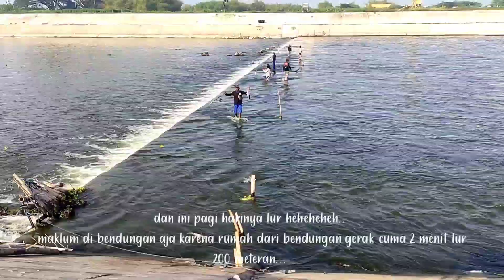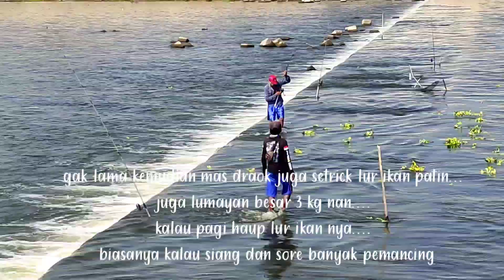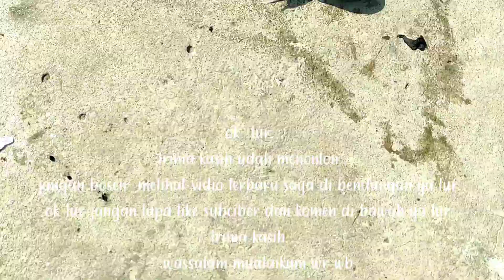Mancing disini harus punya NYALI hebat,,bila dapat ikan besar,, mancing diarus deras,licin,berbatu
Mancing di arus deras licin berbatu sangat berbahaya,, harus punya kekuatan super bila mendapatkan ikan besar